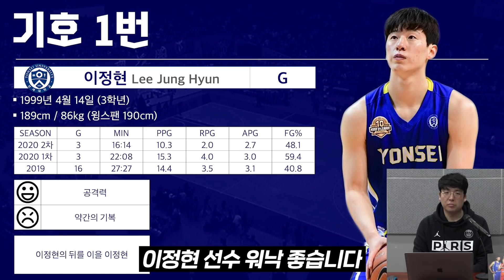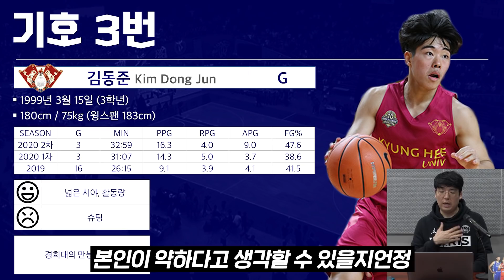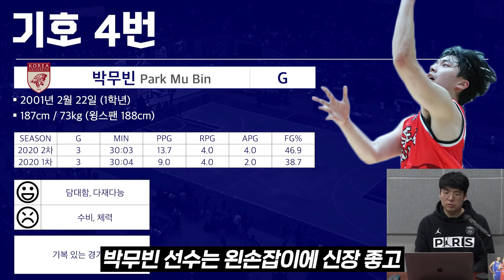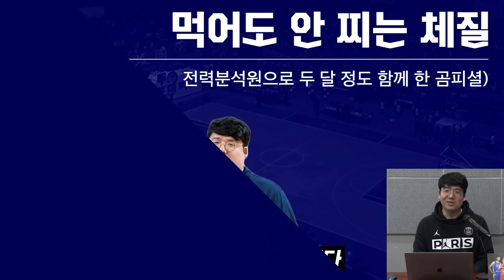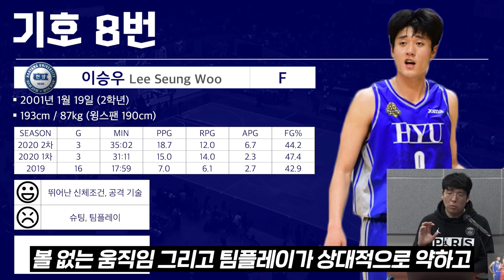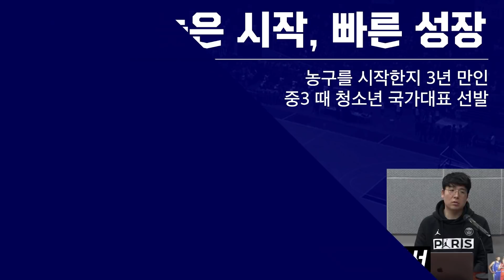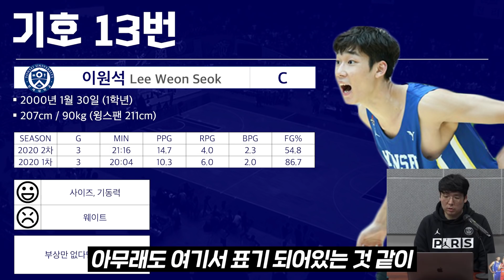한국 농구를 이끌 대학생 유망주 리뷰!!! 혹시 내년에 얼리 드래프트로 나올 선수가 있을지도…? l 농알못 곰PD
대한민국 대학 농구 유망주 리뷰

당장 내년에 드래프트 나올 대어부터

핫한 1학년 신입생까지

우리나라 유망주들은 누가 누가 있나

그리고 혹시나 내년에 얼리로 나올 선수가 있을지도…?

※ 본 영상은 11월 25일 공중보건을 준수하여 진행되었습니다. 조속한 시일 안에 코로나 사태가 안정되길 간절히 바래봅니다.